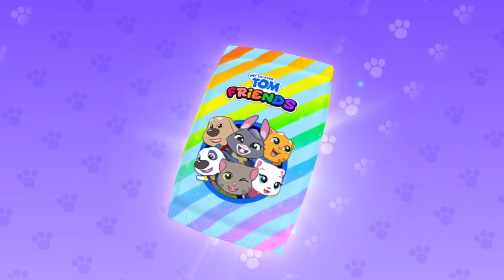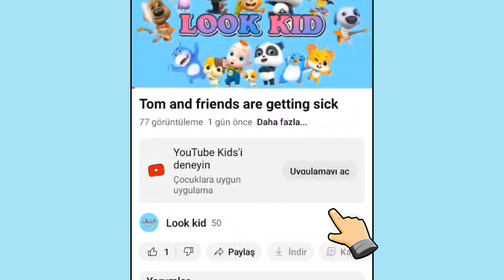Tom and Friends ball sticker album completed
Look Kid:Tom and friends are going on a bus ride together and they have completed your ball sticker album.